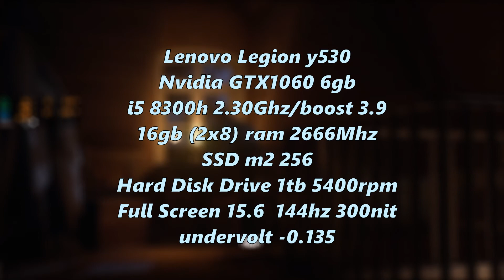GTX1060 i5-8300h | Test in 10 games laptop (part 3)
Обзор геймплея на ноутбуке:
i5 8300h 2.30Ghz/boost 3.9
RAM 16gb (2x8) 2666Mhz
SSD m2 256
HDD 1tb 5400rpm
Full Screen 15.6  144hz 300nit
Undervolt -0.135
Сooler pad: Cooler Master NotePal U2

00:15 Battlefield 1
01:00 Watch Dogs 2
02:00 Borderlands 2
03:00 Witcher 3
04:00 Modern Warfare 3
05:00 Star Wars Battlefronts 2
06:00 Detroit: Become Human
07:00 Metro Exodus
08:00 Fallout 4
09:00 Just Cause 4